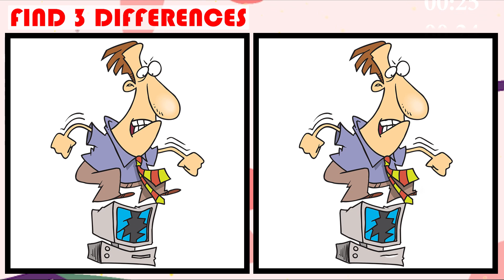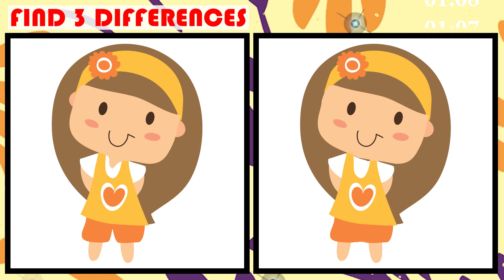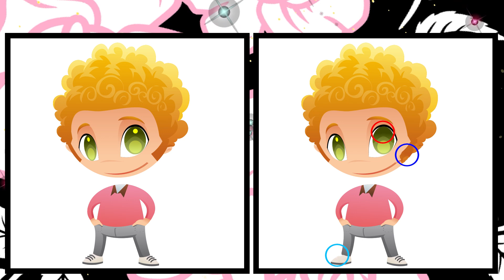Find 3 Differences Between Two Pictures | Spot the Difference Game | 90 Seconds JP Puzzle No 147